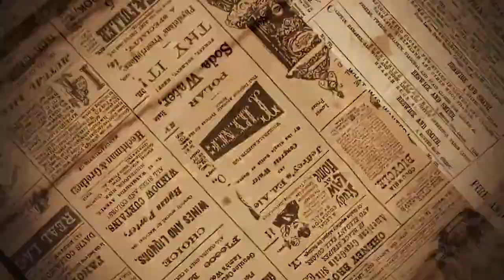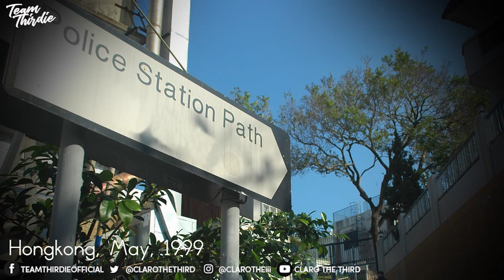"Inilagay sa loob ng Hello Kitty " - (The Fan Man-yee Story)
Nakakagulantang to. Miski ako nahirapan i kwento to. Hindi siya nakakatuwa sa totoo lang. Iba't ibang paraan ang mga kriminal. At ito'ng ginawa kay Fan Man-yee, may kinalaman kay Hello Kitty. Panoorin mo para malaman mo.